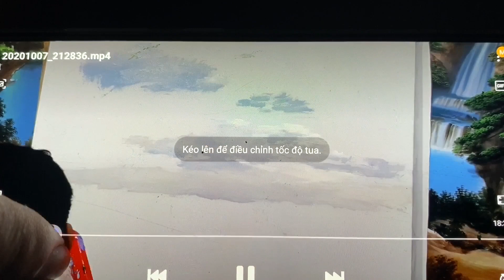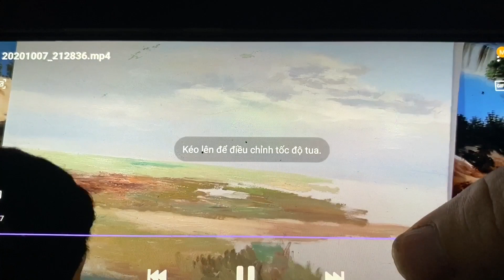Tranh đồng quê tả thực gợi ký ức nhiều người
Bức tranh tái hiện phong cảnh làng quê Việt Nam những thập niên khoảng 90 nét mộc mạc những miền quê gợi bao kỷ niệm tuổi thơ đã trải qua!